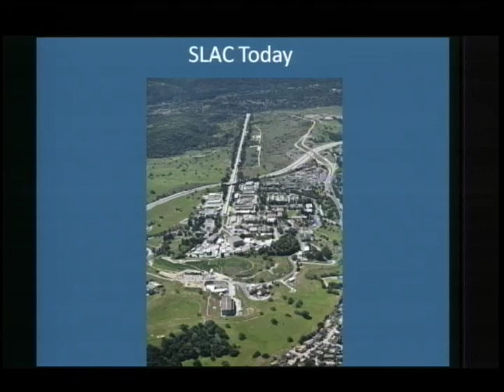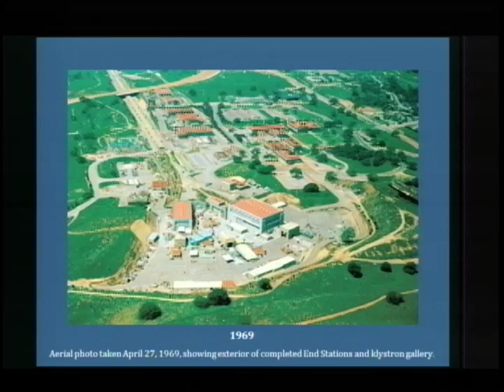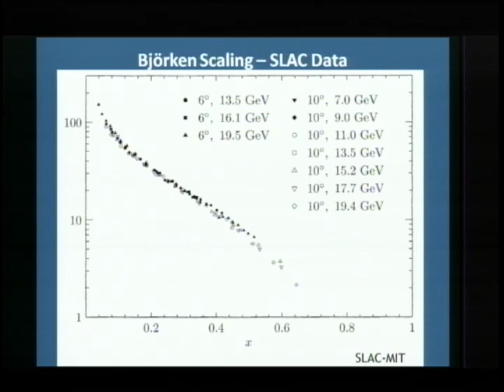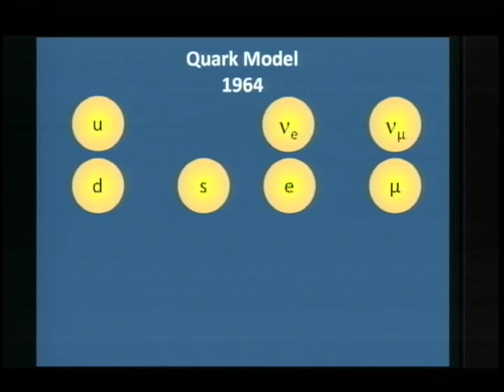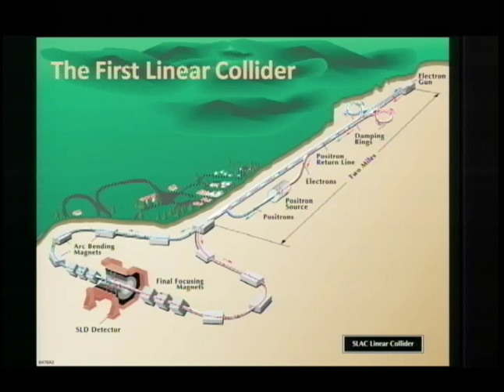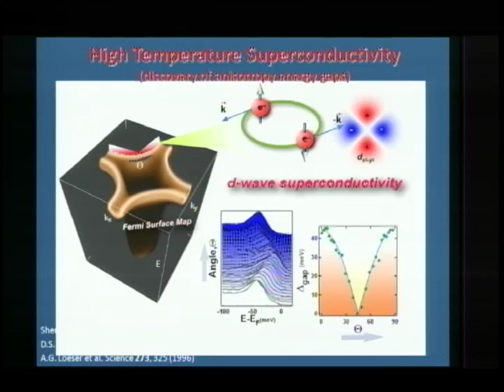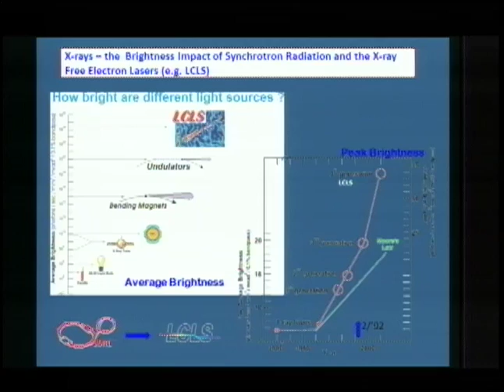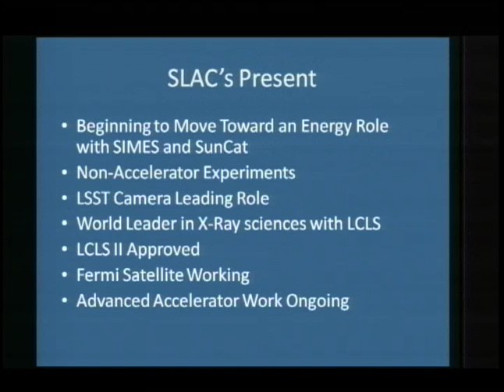SLAC: 50 Years on the Frontier, 1962-2012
SLAC Director Emeritus and 2010 Enrico Fermi Award recipient Dr. Burton Richter presents this retrospective of the history of SLAC National Accelerator Laboratory, from the lab's inception within the physics community at Stanford University, to becoming the multiprogram laboratory that it is today. Presentation date: May 10, 2012.

Dr. Richter helped pioneer the development of accelerator technologies that have contributed to several Nobel Prizes—including the 1976 Nobel Prize in Physics (shared with Dr. Samuel C.C. Ting) for the discovery of a new kind of heavy elementary particle.

You can read more about Dr. Richter and his recent Fermi Award